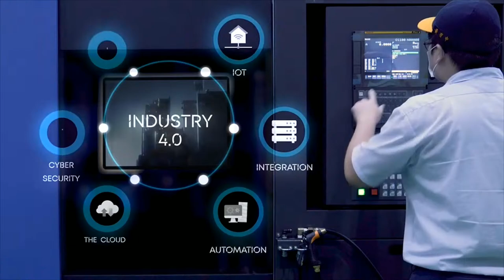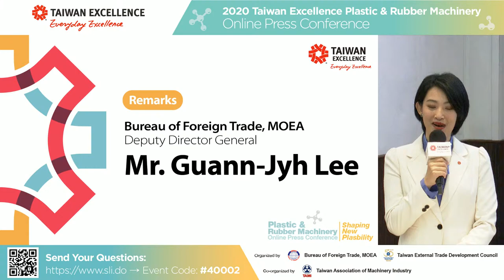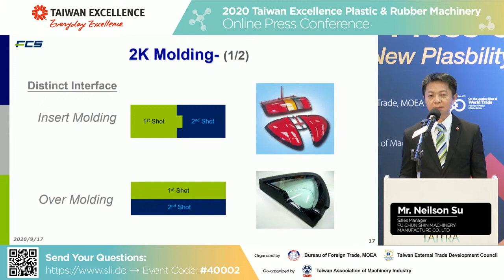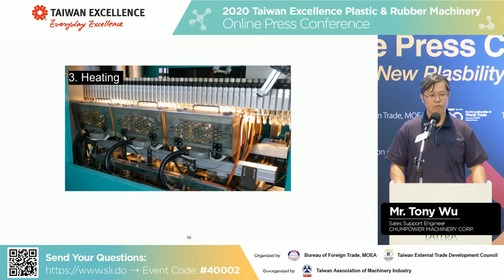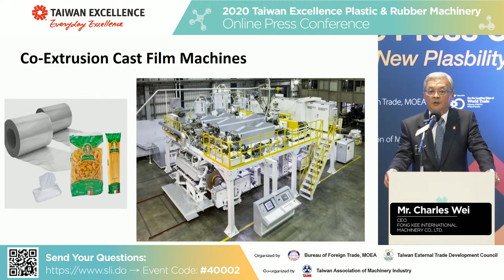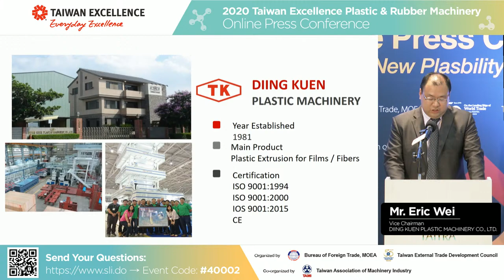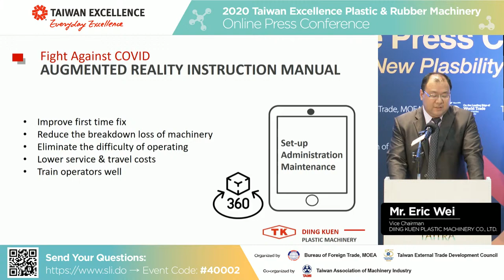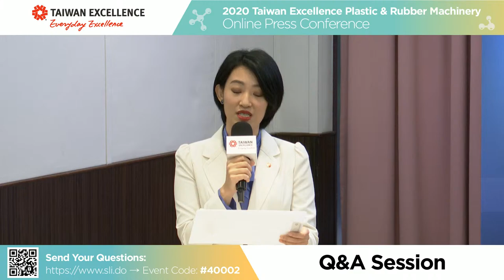Plastic & Rubber Machinery Online Press Conference” Shaping New Plasbility"| Taiwan Excellence 台灣精品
Date: Sept. 17th (Thu), 2020
Four leading Taiwanese Plastic & Rubber Machinery companies  present their smart machinery cutting-edge technology
● FCS
● ChumPower
● Fong Kee
● Diing Kuen